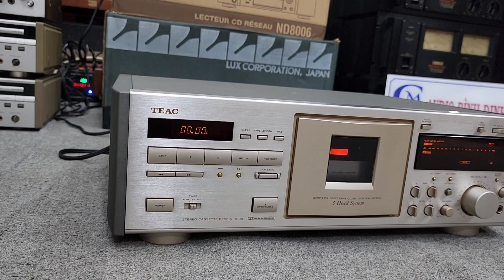Đầu Tap DECK Cho AE Các Bác Chơi Pre 75 _ TEAC V 7000 Gold và SONY K333ESA